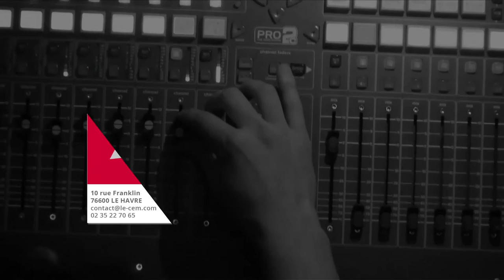Favela Palace [tube à essai #19 – 2/2]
tube à essai #19
10/10/2015 @ Le Sonic
Favela Palace
"Edie ( Ciao Baby)"

tae-vc-018